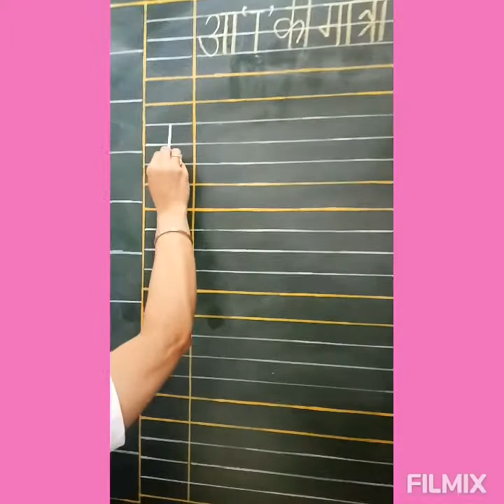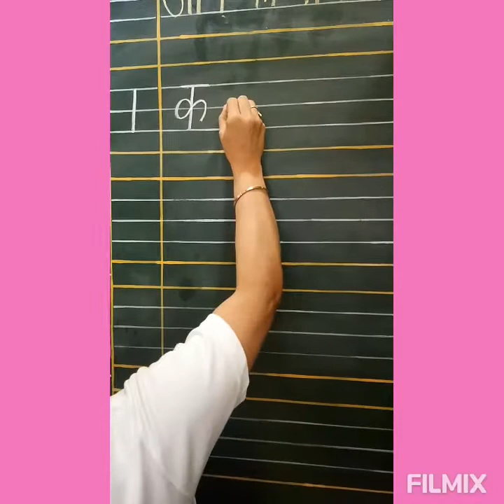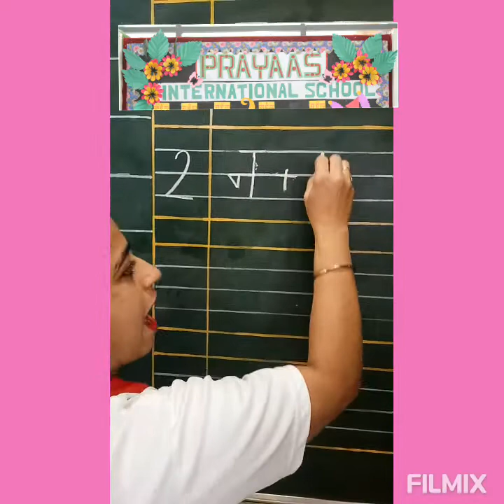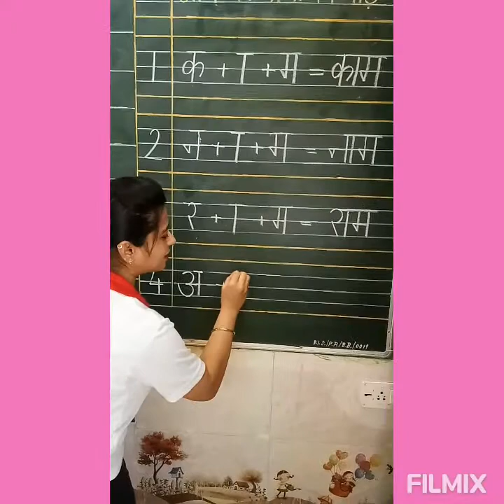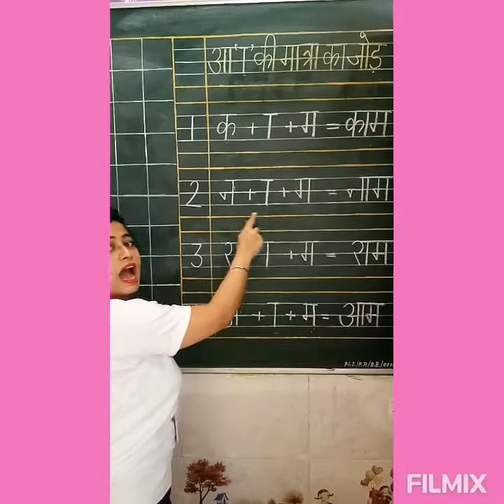आ "ा" की मात्रा का जोड़